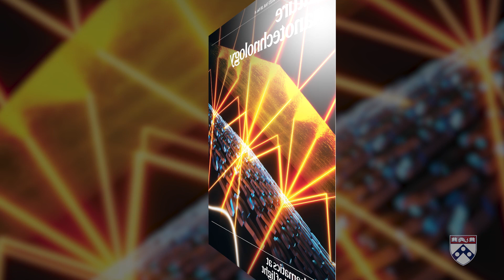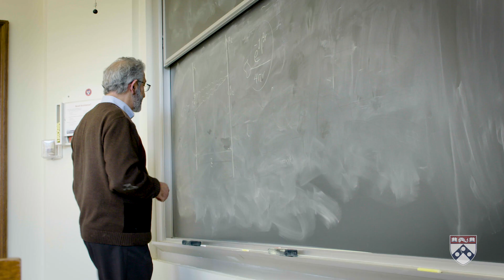On a different wavelength, Nader Engheta leads a community in light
2023 Franklin Medal winner Engheta is one of the world’s biggest names in
wave physics. The Penn Engineering professor is renowned for his unique approach
to science, combining technical brilliance, creativity, and care.